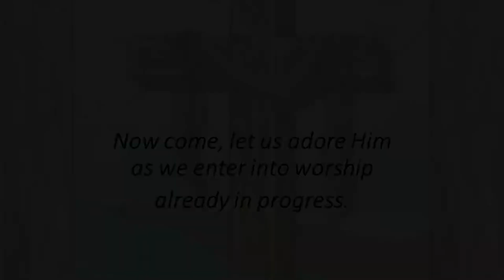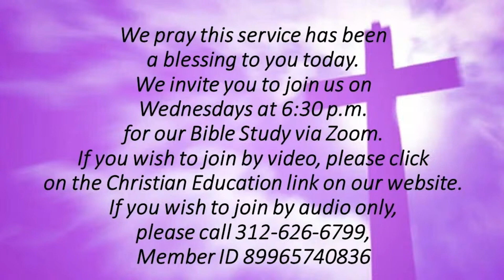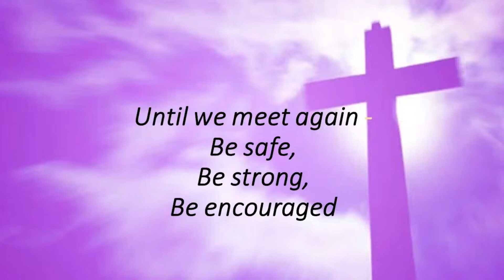April 7, 2024 Sermon: "A Better Understanding" (Luke 24:13 - 29)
April 7, 2024 Sermon: "A Better Understanding"